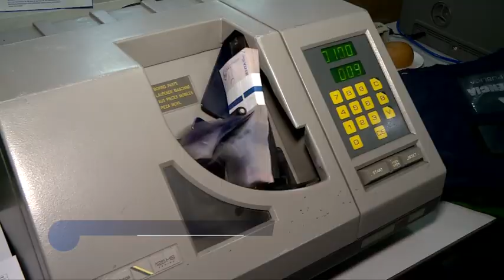¡Adición presupuestal para emergencias por ola invernal!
#1652 RD ADICIÓN PRESUPUESTAL EMERGENCIAS